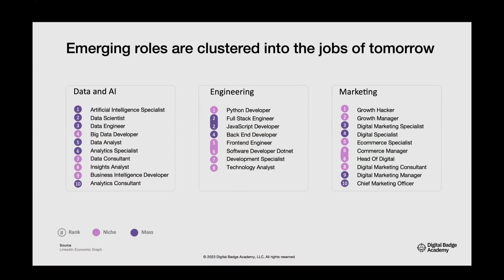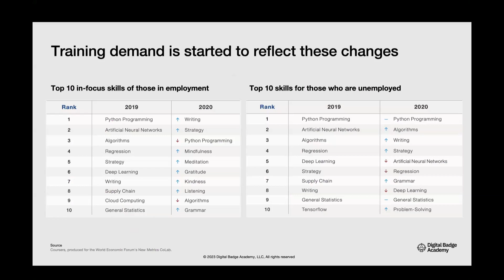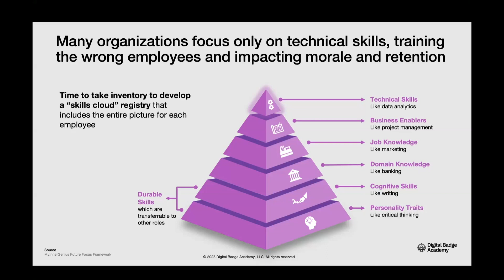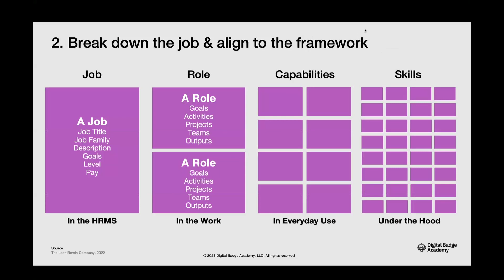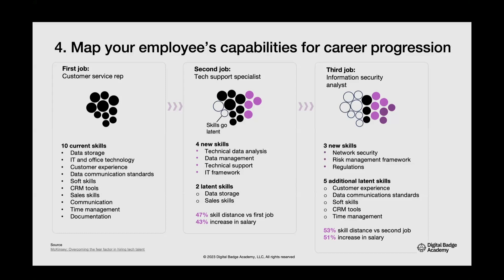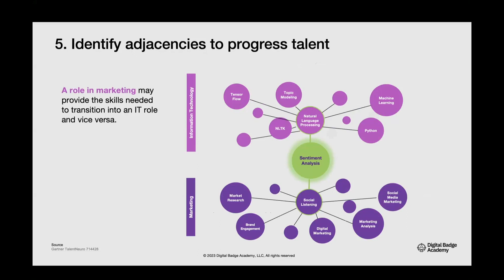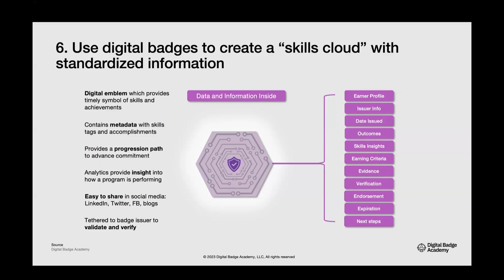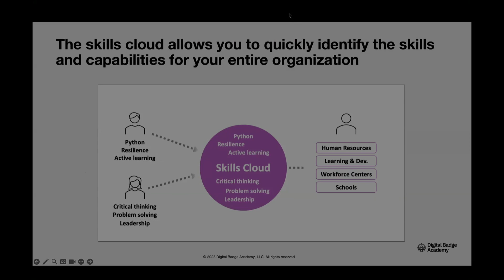Planning for Skills based Org Transformation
Skills-Based Organization (SBO) transformation is essential to achieving increased agility in the way work is organized and staffed. This is especially true in today's modern work environment given the dynamic and often unpredictable nature of what skills are needed to drive the highest levels of organization performance. The Skills Cloud is a necessity for any organization that wants to get the most out of talent planning and up-skilling. It can help organizations to hire the right people, develop their employees, and deploy them in the right roles. The Skills Cloud is also a valuable tool for preparing for the future of work. As the workforce becomes more diverse and the skills requirements of jobs change, the Skills Cloud can help organizations to stay ahead of the curve.

In this webcast, David Leaser shares a number of compelling insights around  the ways a skills cloud can add value to SBO transformation, a 6-step planing for building a skills cloud, and how digital badges and credentialing are essential to this transformation.

👉 Free QuickGuide! (Value $600) Your Digital Badge Program Quick Guide: Build a wildly successful program (and avoid the pitfalls)